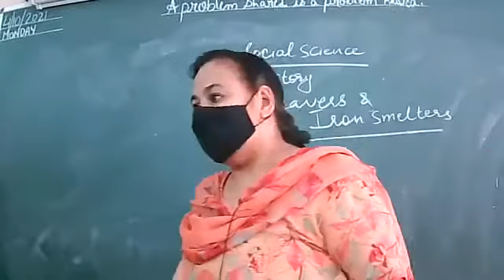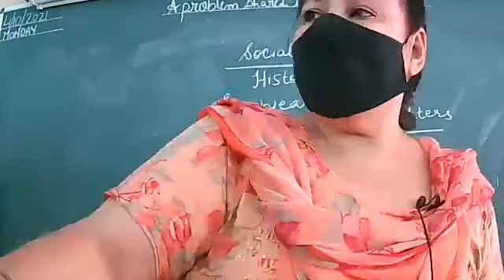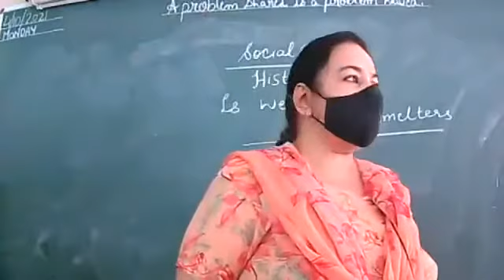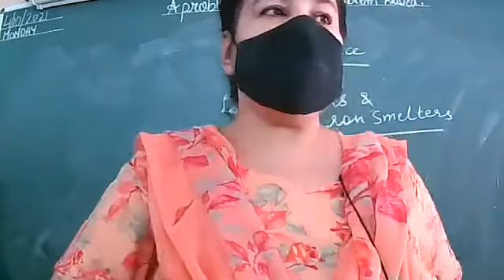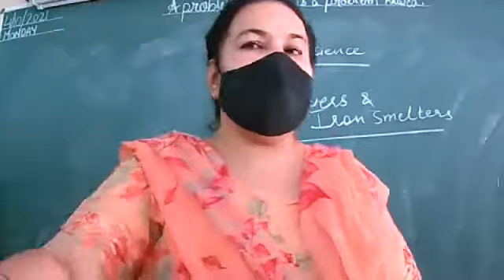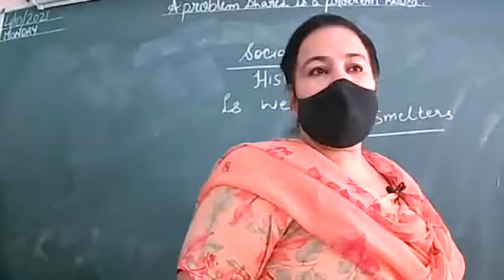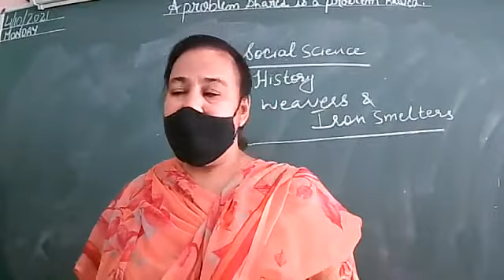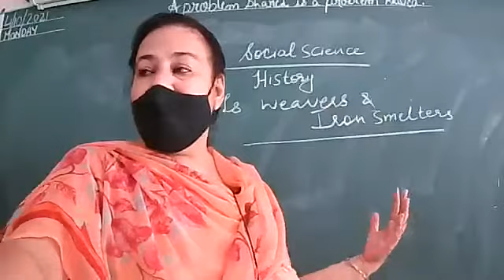VIII C SOCIAL SCI 4 10 21